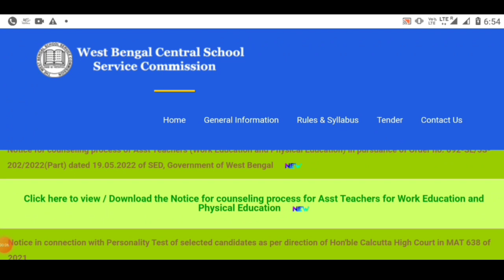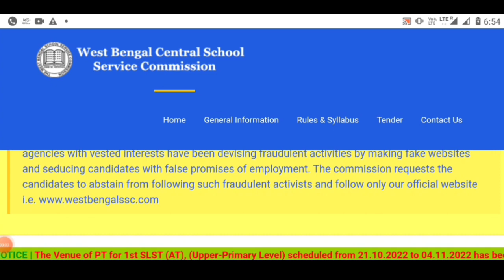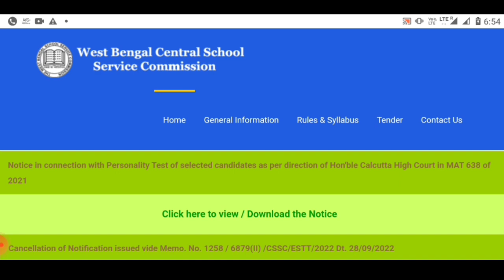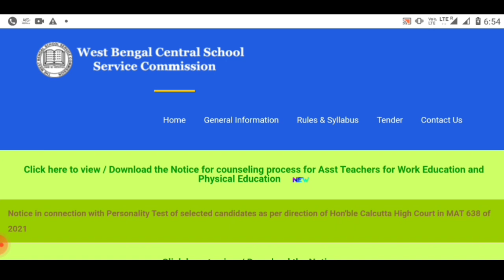School Service Commission Recruitment | Wb Ssc Group C Group D Waiting Update | WB slst new update